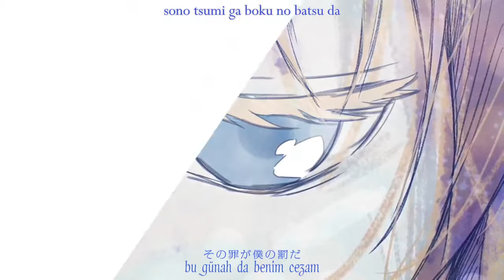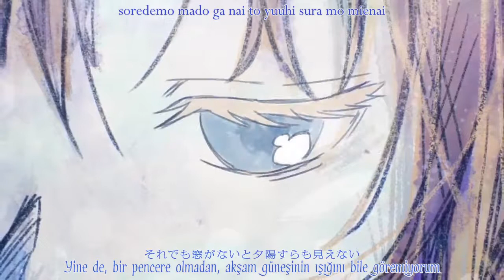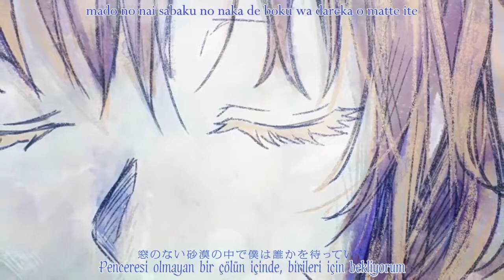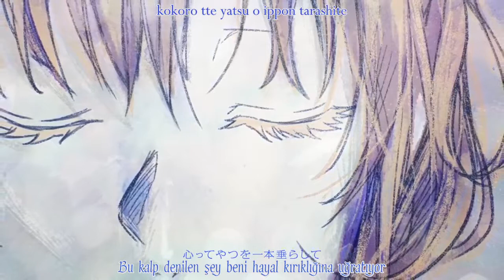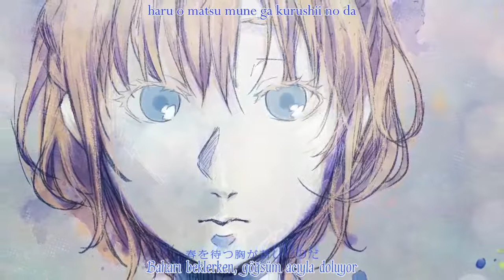Hatsune Miku - Rapunzel «Türkçe Altyazılı»